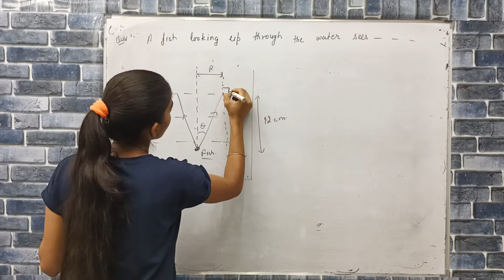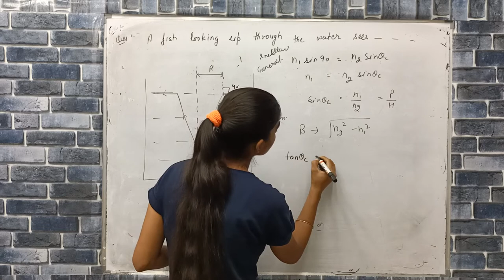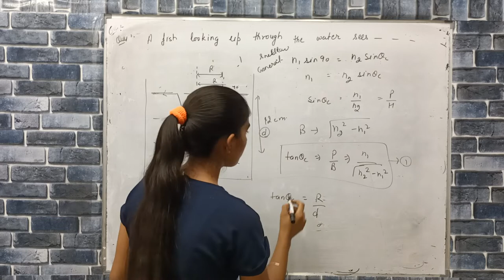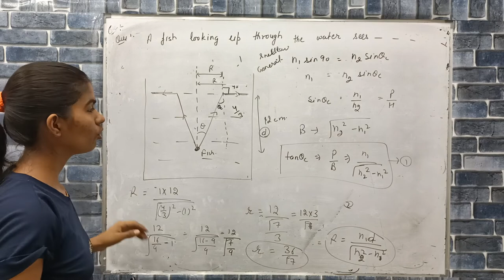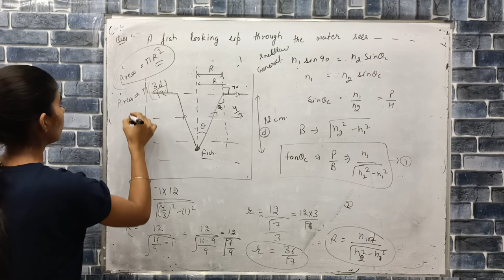a fish looking up through the water sees the outside world contained in a circular container